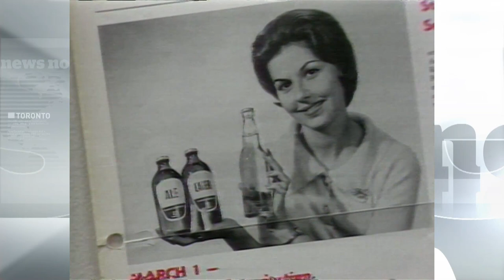From 1985: A stubbies Requiem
April 27, 1985. A look at how the classic stubby shaped beer bottle is being phased out for the old long necked beer bottle. Jim Sunstrum
reports.